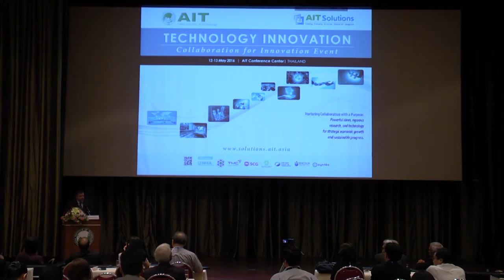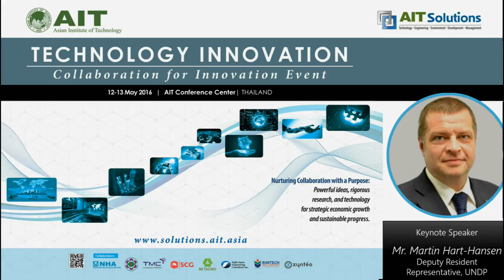Keynote speech by Mr. Martin Hart-Hansen, UNDP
The Collaboration for Innovation event was organized to nurture and promote collaboration among academia, industry, public, and development sector by identifying key research and projects with potential of being converted to applied solutions, services, or products.

The event highlighted these key messages:

• Academic institution and industry partnership is important
• Innovation in academic institutions is more altruistic and society-oriented
• Collaboration between various stakeholders can accelerate innovation
• Innovation in social applications is just as important as business
• Technological innovation is the base for other sectors